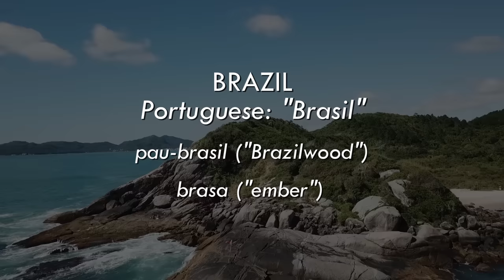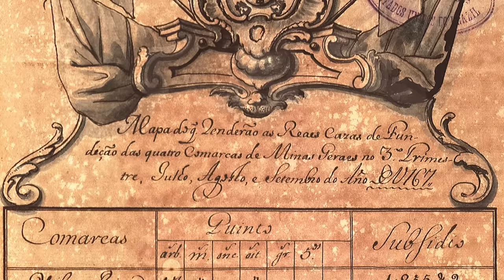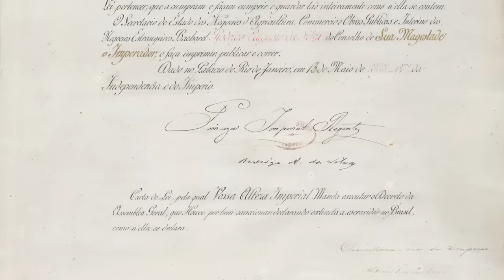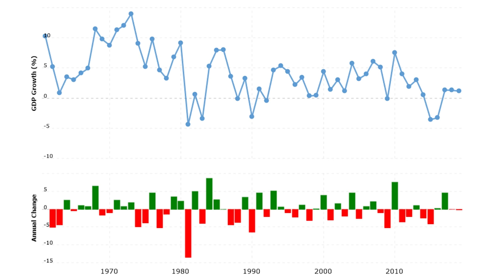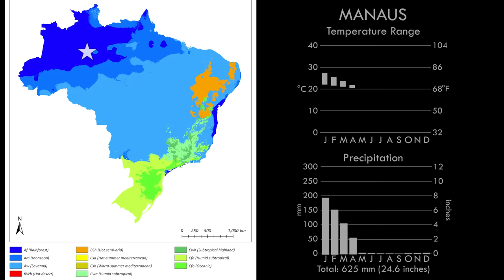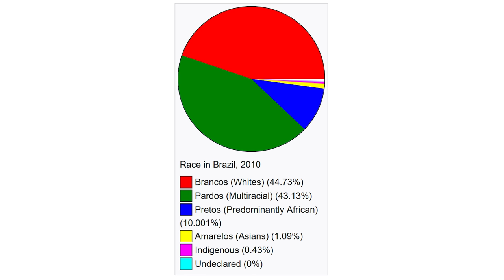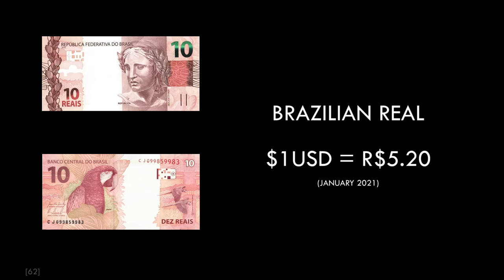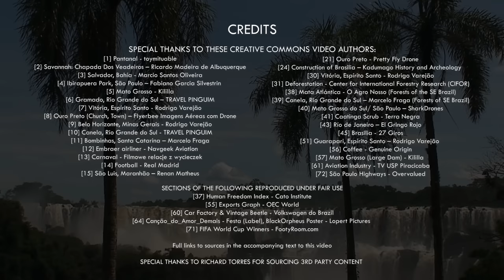Brazil: History, Geography, Economy & Culture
Taking up half the continent of South America, Brazil is host to vast array of landscapes and biomes - from the steamy Amazon Rainforests, to the savannah of the Planalto Central, and the lush Atlantic Forests. 🇧🇷

One of the largest countries in the world in terms of land area and population, it is a unique blend of cultures from Europe, Africa and the native land itself. The history of Brazil is one of colonial exploitation and slavery, that, despite the efforts of enlightened leaders such as Dom Pedro II under the Empire of Brazil, today sees corruption and social inequality hold back what would otherwise already be a major global power. 🇧🇷

Despite its colonial past Brazil worked hard to enter the modern age in the 20th Century under presidents such as Getulio Vargas, and a new capital at Brasilia began in 1960s after a massive modernistic building program under the architect Oscar Niemeyer. The economy continued to expand despite political repression under the dictatorship of the 1970s and 1980s, with companies such as Embraer joining an elite club of international aerospace companies developing large aircraft. Brazilian politics has never been quiet and the current president of Jair Bolsonaro continues to divide opinion both at home and abroad. 🇧🇷

A global giant in agriculture, it has become self-sufficient in terms of energy needs, and its manufacturing size is now only second to the USA in the Americas. Rio de Janeiro is one of the most iconic and famous of all world cities, while giant São Paulo beats even New York in size to be the largest city in the Americas. Indeed Brazil's population is truly massive, over 200 million call themselves Brazilian, and live in diverse cities across all of the States of Brazil, from Curitiba in the South, Belo Horizonte in the centre of Minas Gerais, to Salvador Bahia and Recife in the North-East, and lastly, unique Manaus in the heart of the Amazon. 🇧🇷

This is the country that brought Samba, Carnival and Bossa Nova to the world and we look at the development and history of this globally influential rhythms. It is the country with the greatest of all national football teams, with players such as Pele and Neymar household names. 🇧🇷

🕐TIMESTAMPS🕖
👉0:00 Opening Montage
👉0:59 Introduction and Titles
👉2:12 Origins and Colonial History
👉7:42 Independence
👉10:26 Modern History
👉16:00 Current Affairs and Government
👉20:45 Physical Geography
👉26:31 Human Geography
👉31:35 Economy
👉34:05 Global Cultural Impact
👉36:21 Outro

Research and Media Procurement Assistance, Spanish CC Translation: Richard Torres

Narrated, Written and Produced by
B.J.Ranson